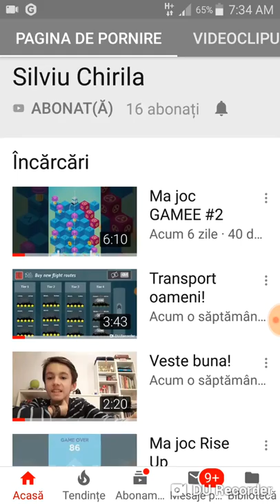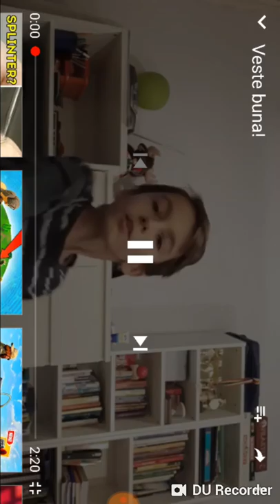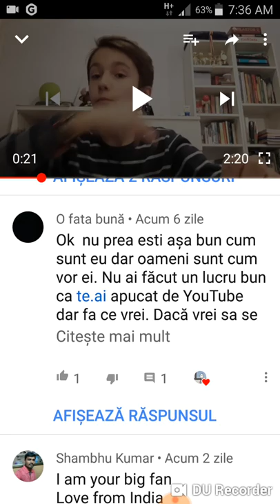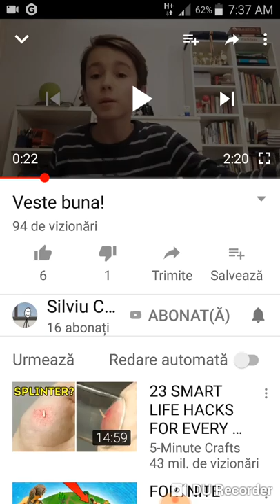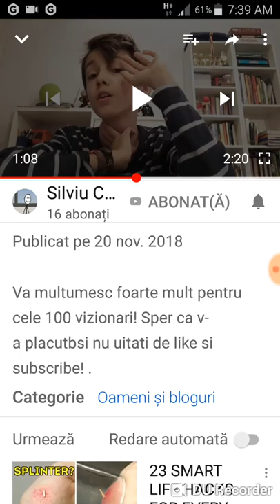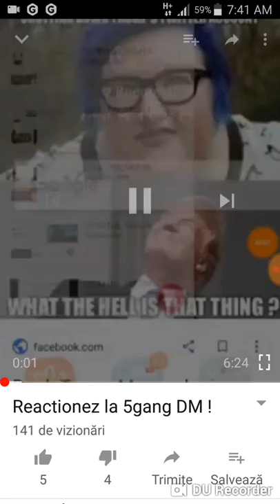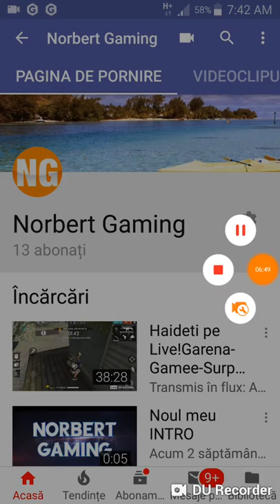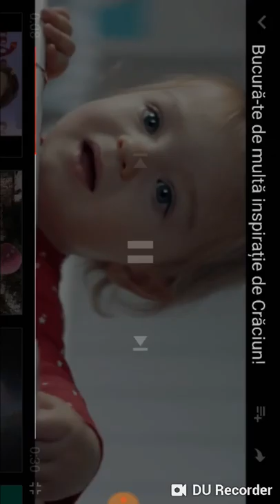Reactionam la Silviu Chirila-SURPRIZA😊